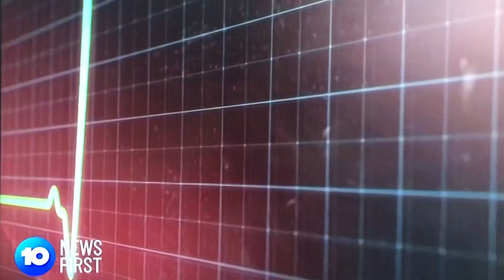14 09 2021 Mayor on Ten First News on COVID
Mayor of Burwood John Faker on Channel Ten News on COVID restrictions